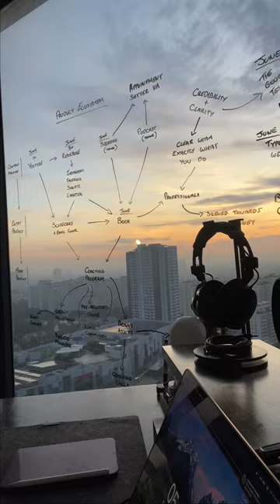Day 20: Write a book in 30 day challenge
Two thirds of the way through! Writing a book is DIFFICULT. There are so many challenges along the way. But it reminds me of one of my favourite quotes, "If you want to be an anomaly, you've got to act like one."